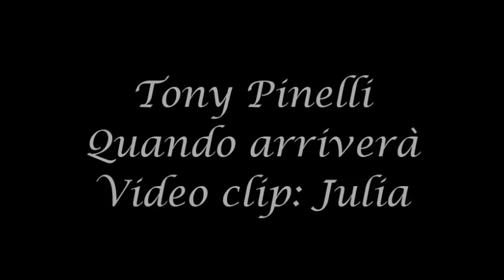Tony Pinelli - Quando arriverà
Video clip: Julia